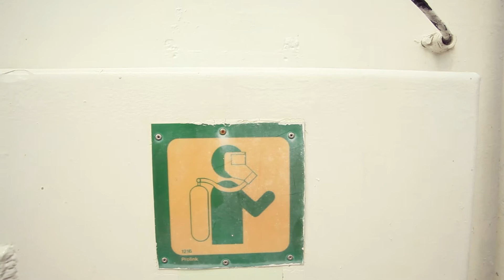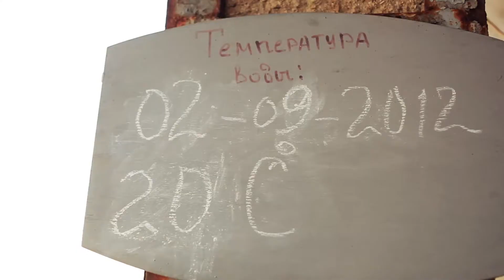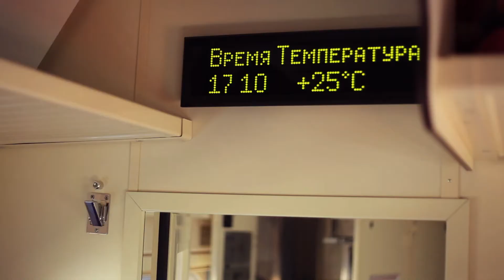Ukraine. Summer 2012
Небольшое видео,снятое во время летнего отдыха на Украине.
Симферополь, Севастополь, Николаевка.